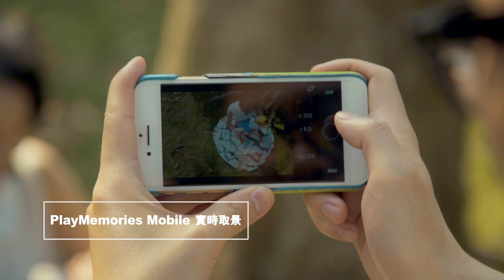2018 | SONY - α7RIII Photographer Collaboration Ft. Noel Chau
Client: Sony Hong Kong
Full Production by DCinematic 滴 骰 映 画